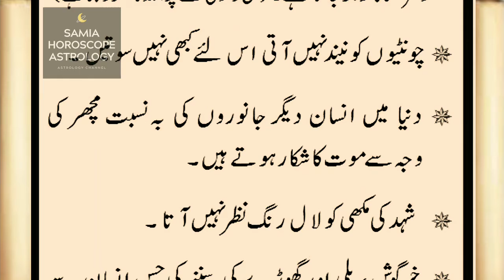Intersting information | Mahnoor Ibrahim Tv